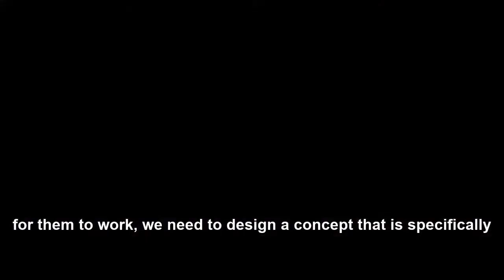West Midlands Mobility Hub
Hear from Andy Street, Mayor of the West Midlands, discussing the newly launched Mobility Hub project.